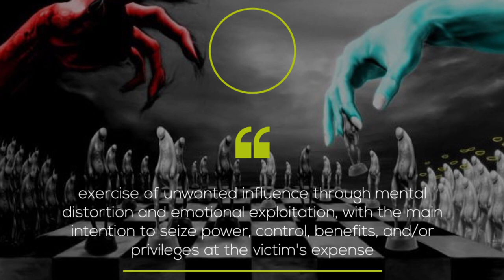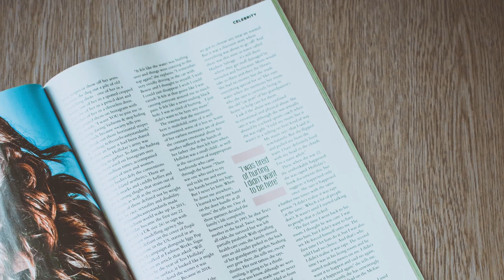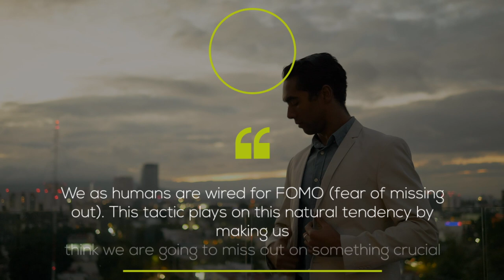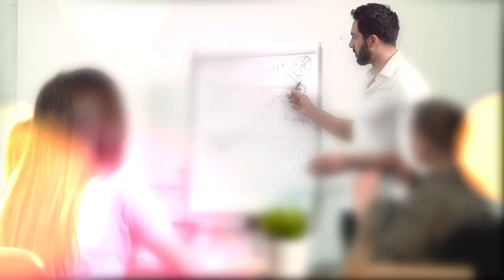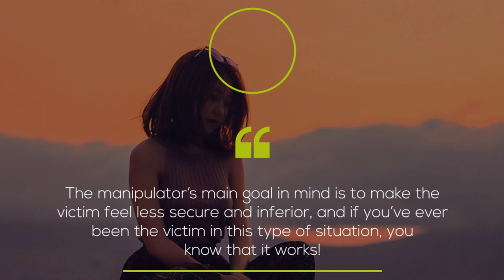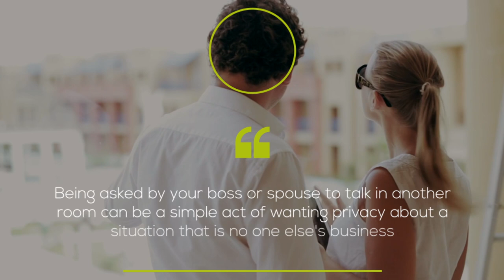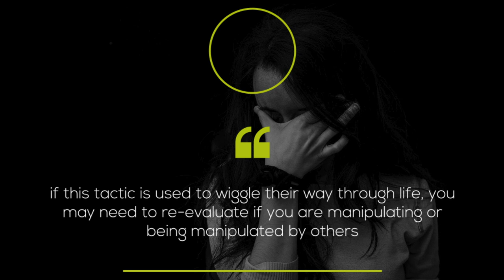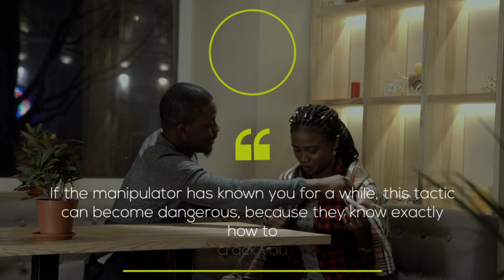How To Know If Youre Being Manipulated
How To Know If Youre Being Manipulated | If you're in a relationship wondering "Am I being manipulated?".. There's a good chance intuition is kicking in to alert you that something may be up. In fact, psychological manipulation is more difficult to identify than some may seem, especially when dealing with manipulative people who pretend to be nice.

When it comes to manipulative relationships, the signs of being manipulated may be noticeable to outsiders before the victim really believes it. This is because certain manipulation tactics can be so convincing that it makes people not want to believe the worst. It's not easy learning how to deal with manipulative people but knowing the signs of manipulation can help you avoid being manipulated in any relationship.